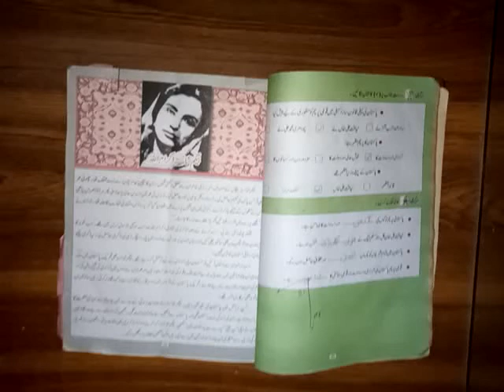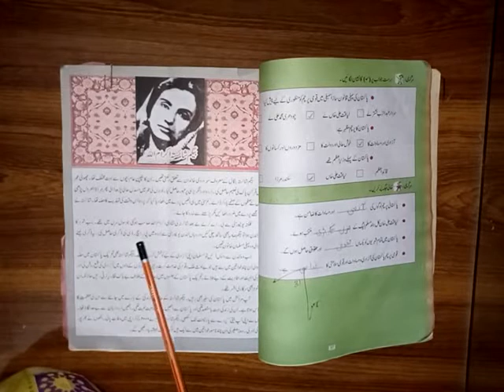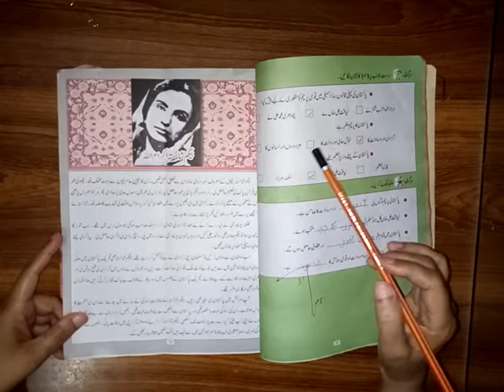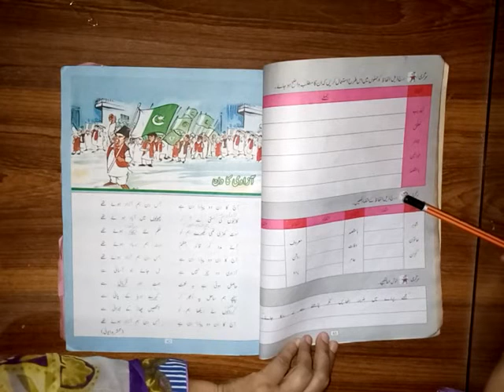Class 4 urdu A Begum Shaista Ikram ullah